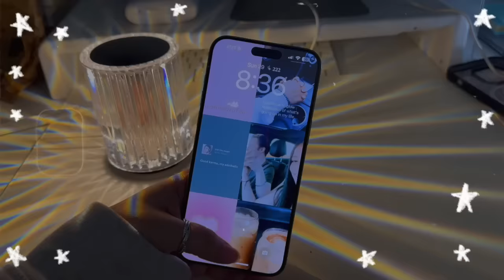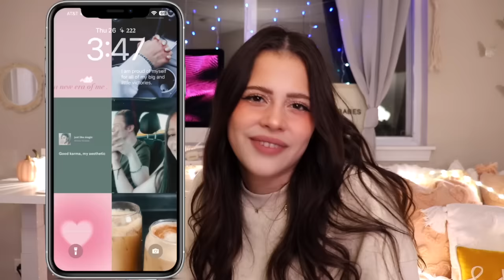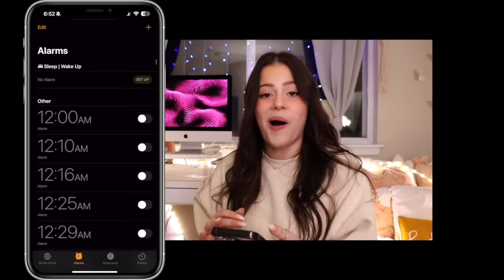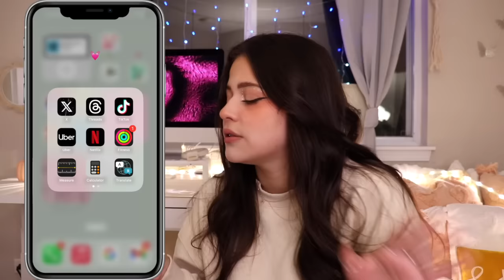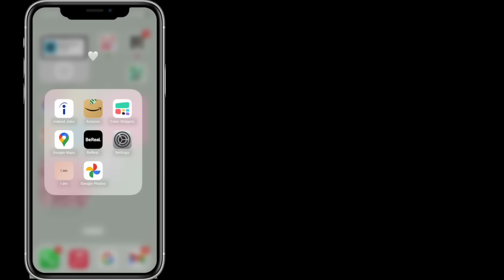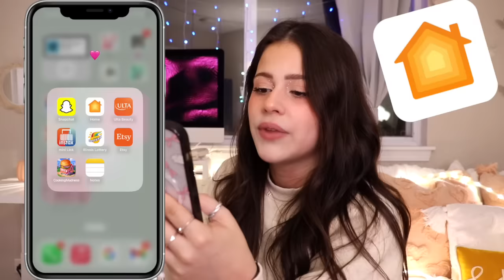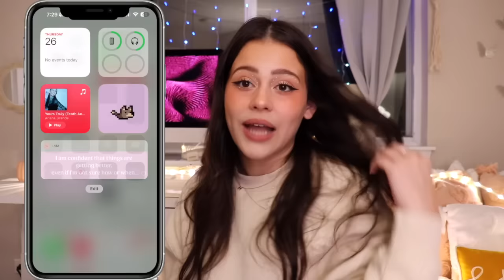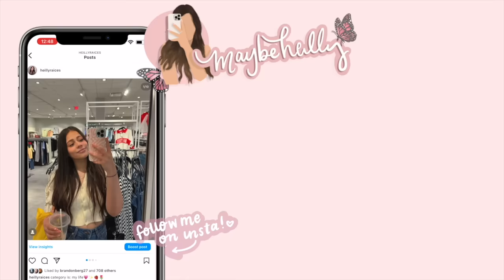What's on my iPhone 15 Pro Max! *white titanium baddie*✨🤍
another well needed what's on my iPhone, its her first one but i think she slayed 📱🤍💌✨🌿🫶🏻